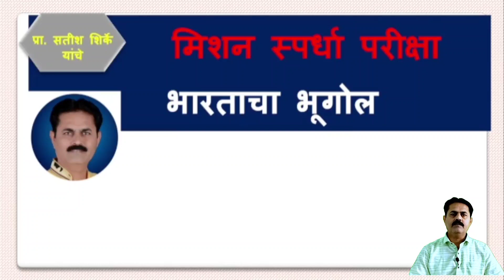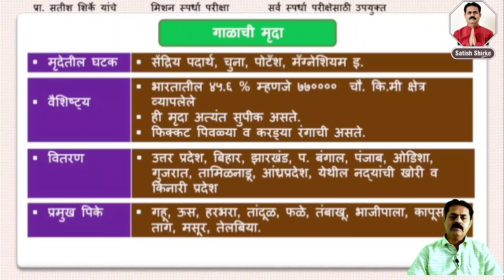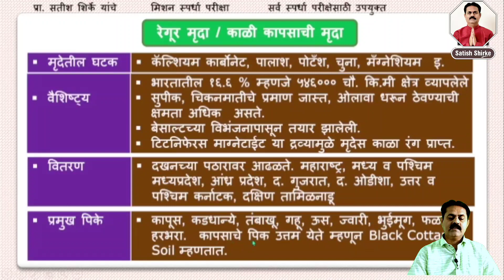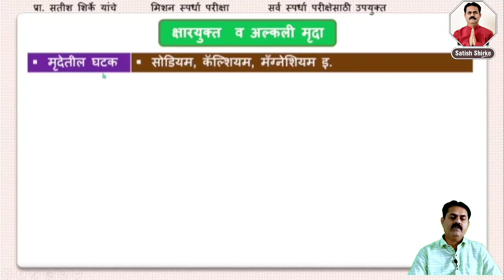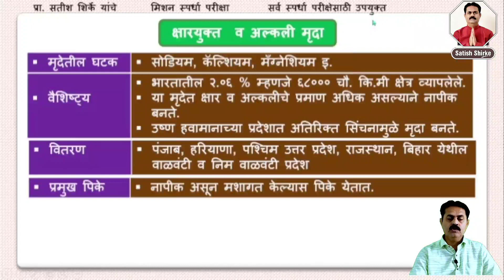▶️ भारत मृदा संपत्ती bharat mrudha sampatti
मिशन स्पर्धा परीक्षा

भारत- प्रमुख नद्या
उगम,संगमस्थान, प्रवाहाची लांबी, काठावरील शहरे, प्रकल्प, उपनद्या

po